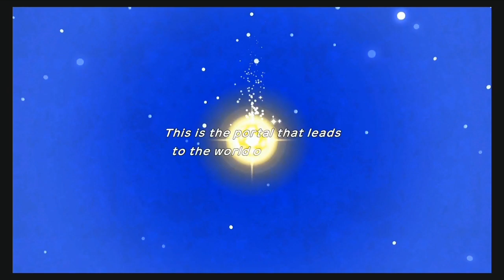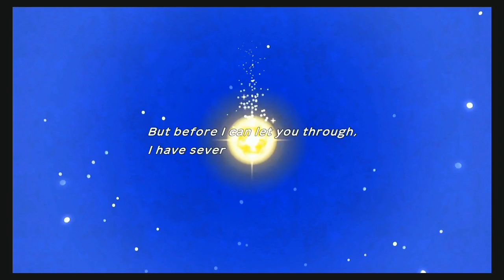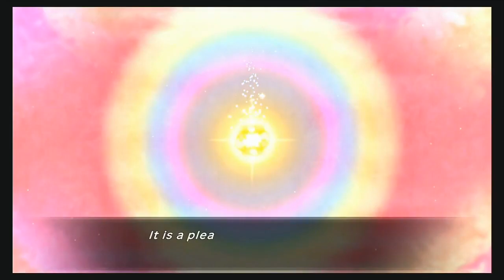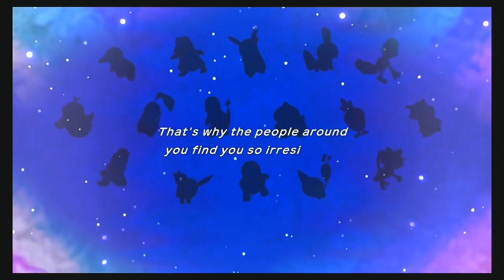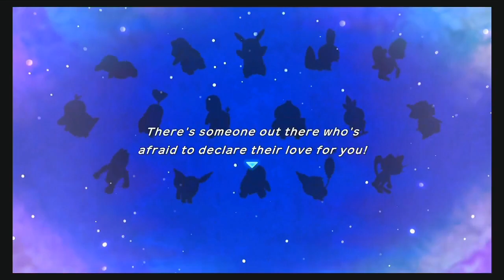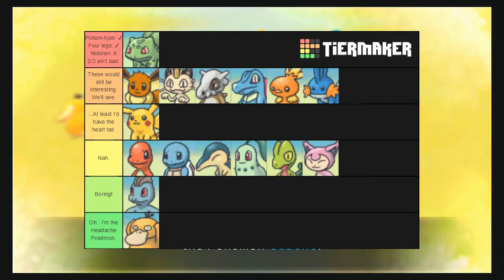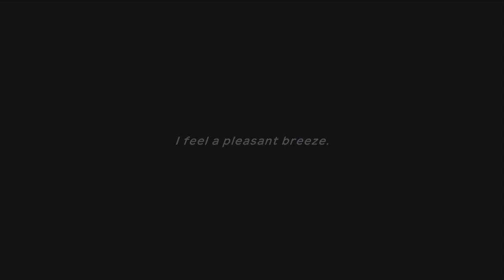Ep1: Become a Pokemon, BE a Pokemon | Pokemon Mystery Dungeon: Rescue Team DX | Let's Play Switch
PREVIOUSLY STREAMED: March ‎18, ‎2020
My next BIG playthrough begins with me becoming small.

Blind playthrough.